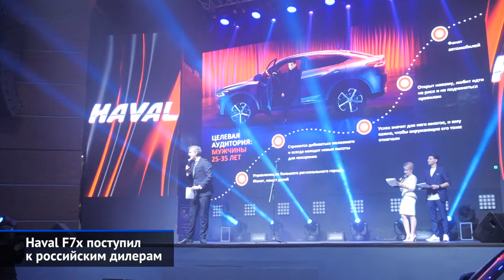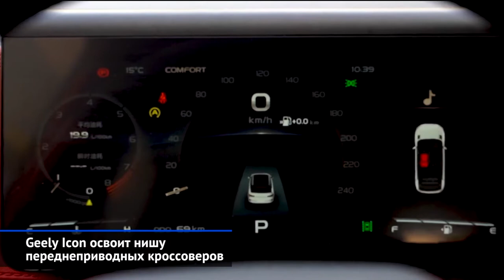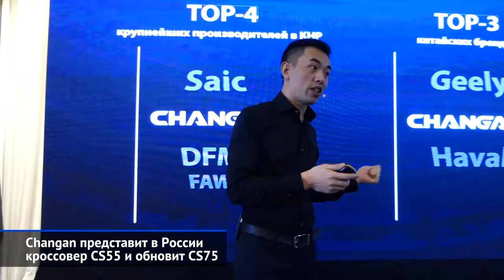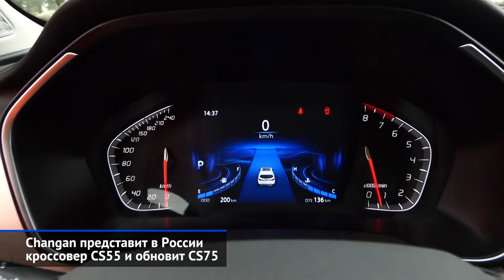Haval F7x, Toyota Raize, Skoda Octavia A8, Lada Vesta с вариатором и другие «Новости недели» №45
Haval F7x поступил к российским дилерам.
Toyota Raize намекнула на глобальную модель.
Škoda Octavia разменяла поколение.
Volkswagen Tiguan Allspace сертифицирован в России.
Hyundai Sonata предложит старые моторы в новом кузове.
Geely Icon освоит нишу переднеприводных кроссоверов.
Lada Vesta с вариатором поступила в продажу.
Kia Optima раскрылась под именем K5.
Changan представит в России кроссовер CS55 и обновит CS75.

В России начались продажи купеобразного кроссовера Haval F7x, который делит агрегаты с уже локализованной в Тульской области моделью Хавейл Ф7.

Возвращение в Россию марки Грейт Уолл официально подтверждено. Китайский бренд отныне специализируется на пикапах, а российское представительство планирует вывести на рынок новое поколение модели Уингл 7 (Wingle 7).

Серийный компактный кроссовер Дайхатсу Роки представлен на японском рынке одновременно своим братом-близнецом — Тойотой Рэйз, которой прочат будущее глобальной модели.

В Праге представлено четвёртое поколение лифтбека и универсала Шкода Октавия (Octavia A8). На российский рынок модель выйдет в следующем году.

В базе Росстандарта появились сертификационные документы на кроссовер Фольксваген Тигуан Оллспэйс. От обычного Тигуана эта версия отличается растянутой колёсной базой и, соответственно, большей длиной.

Новое поколение седана Хёндэ Соната готовится выйти на российский рынок. Опубликованный Росстандартом сертификат одобрения типа означает, что компания может начинать продажи.

На дизайнерском семинаре в китайском Нанкине марка Джили презентовала кроссовер Айкон. Новинка построена на платформе BMA, которую китайцы разработали совместно со шведами из Volvo.

Лада выпускает на рынок Весту с вариатором. Клиноременная трансмиссия Jatco состыкована с двигателем Рено 1.6. С появлением вариатора Лада откажется от робота АМТ собственного производства. А вот вазовский мотор 1.6 никуда не денется, но предлагать его будут только с «механикой».

КИА опубликовала первые фотографии среднеразмерного седана К5, который за пределами Кореи продаётся под именем Оптима.

На специальной конференции для российских дилеров китайская марка Чанъа́нь — так правильно она называется — объявила о сертификации рестайлинговых версий двух моделей — CS55 и CS75.